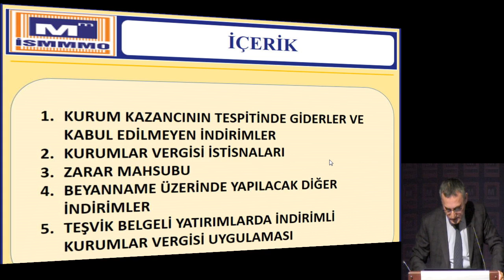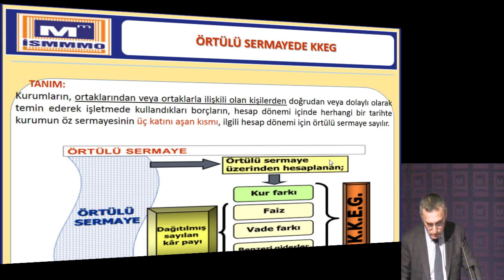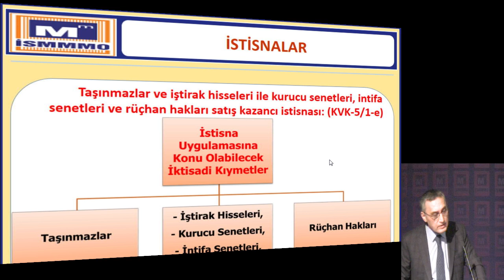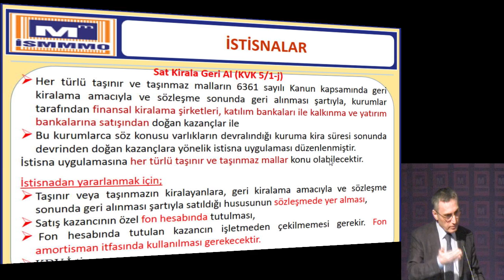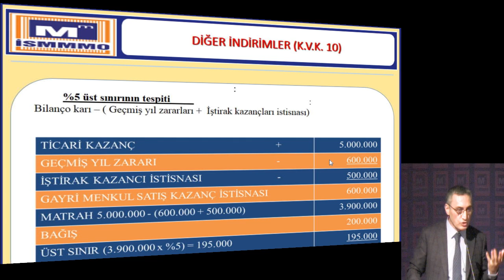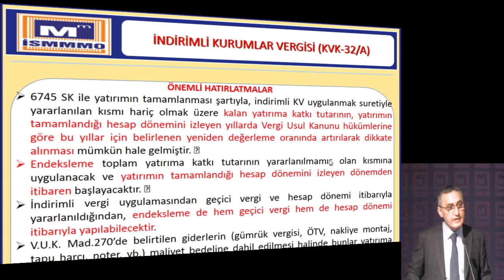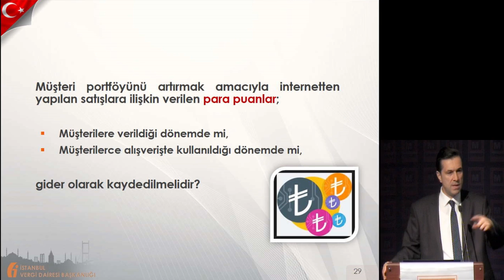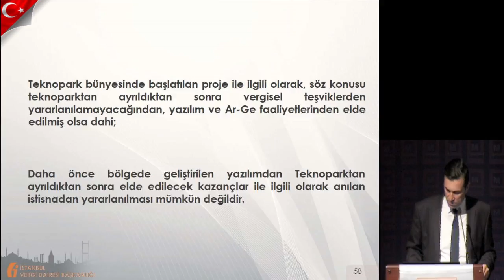2017 YILI KURUM KAZANÇLARININ VERGILENDIRILMESI VE ÖZELLIK ARZ EDEN DURUMLAR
AÇIŞ KONUŞMASI

Yahya ARIKAN (İSMMMO Kurucu Onursal Başkanı - TÜRMOB Genel Sekreteri)

OTURUM BAŞKANI
Erol DEMİREL
İSMMMO Başkan Yardımcısı

KONUŞMACILAR

Rıza BİLGİÇ (İstanbul Vergi Dairesi Başkanlığı Mükellef Hizmetleri Grup Müdürü)
• Gelir İdaresi Görüşleriyle Matrahın Tespitinde Özellik Arz Eden Hususlar

Selahattin GÖKMEN (YMM)
• Vergi Matrahının Tespiti ve Beyanı

Dr. Bumin DOĞRUSÖZ (Marmara Üniversitesi Öğretim Üyesi)
• Verginin Tespit ve Beyanı Konusunda Özellik Arz Eden Hususlar